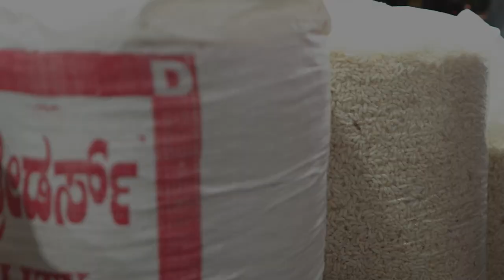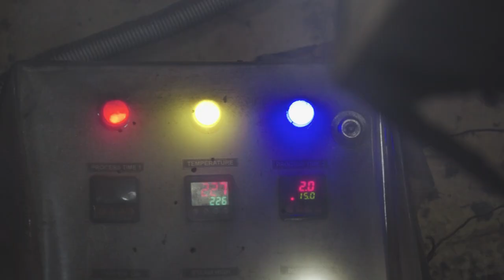Work at 45℃ | E01 Can Built Environments be hazardous? In focus - Workspace for puffed rice makers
The Work at 45℃ series will capture how poor communities face reduced quality of life and livelihoods due to poorly built systems for construction and ad hoc spatial designs.

In this episode: The puffed rice entrepreneurs in Kollikere, Dharwad explain how poorly built workspaces have an effect on the economy, working conditions as well as on the more general quality of life.

The cluster consists of 80 workspaces involved in the processes of making puffed rice. Due to poor construction, there is a lack of proper lighting and ventilation within the space. The smoke generated due to the processes doesn’t escape the space efficiently. This also causes a heat trap within the space, creating really uncomfortable working conditions.

Working hours are between 3am and 11am.
This is for two major reasons: first, the number of roasters and milling machines have to be shared by individuals at a ratio of 1 machine for 20 individuals.
Second, the extreme heat during afternoon hours would create more uncomfortable working conditions.

There is a minimum of 5℃ increase in internal temperature compared to outdoor temperature due to the nature of construction of the spaces i.e. in tin or cement roof sheets. Individuals involved in the puffed rice making process cannot continue in the profession for long, leaving them with the need to find another employment opportunity or unemployed.

Increasingly, communities need architectural solutions that address both climate change and inequality together.